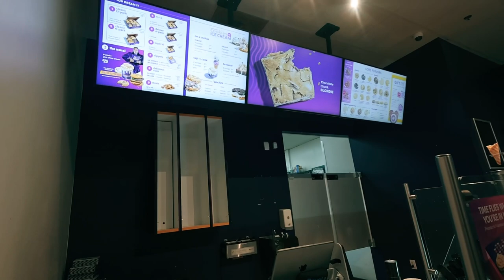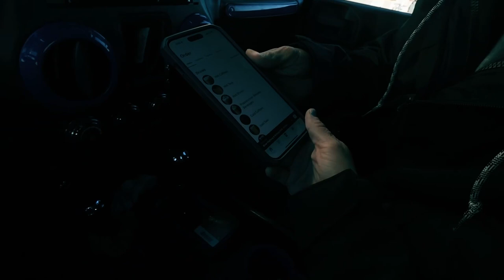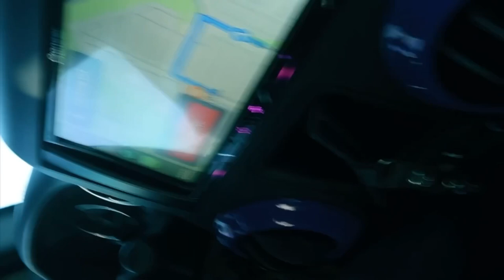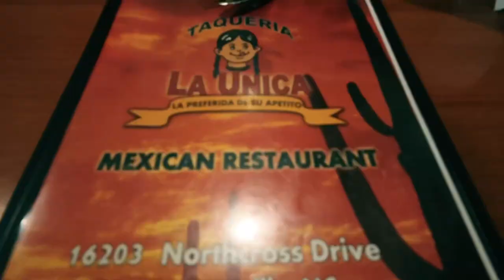Butter knife junior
Jenny’s kids were at their dads this weekend so it was just us 3 today.